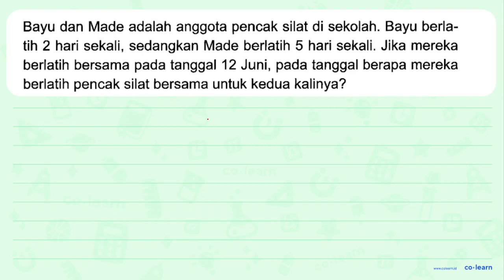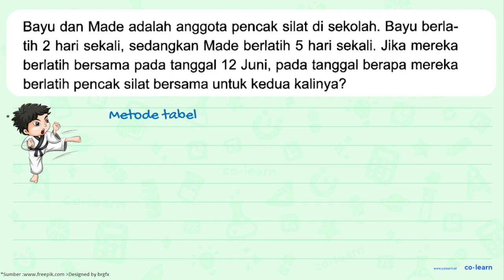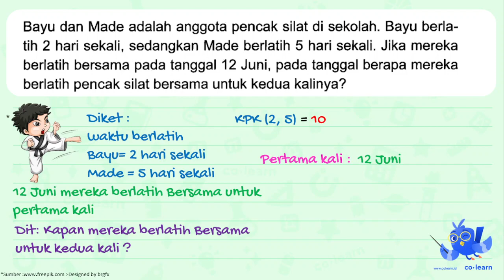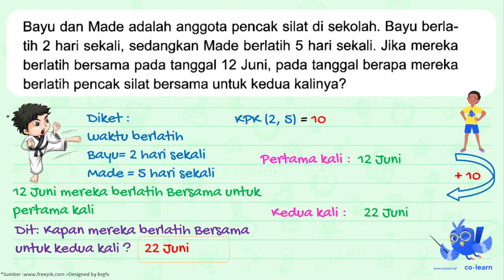Bayu dan Made adalah anggota pencak silat di sekolah. Bayu berla- tih 2 hari sekali, sedangkan Ma...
Bayu dan Made adalah anggota pencak silat di sekolah. Bayu berla- tih 2 hari sekali, sedangkan Made berlatih 5 hari sekali  Jika mereka berlatih bersama pada tanggal 12 Juni, pada tanggal berapa mereka berlatih pencak silat bersama untuk kedua kalinya?

Topik atau Materi: Aplikasi KPK dan FPB - KPK dan FPB - Aritmatika - Matematika Kelas 4 SD - K-13 Revisi

Sumber Soal: Pintar Matematika Kelas 4, K-13 Revisi, TPG, 2016 , Grasindo

00:00 : Bedah Soal
01:00 : Konsep, rumus dan pengertian Aplikasi KPK dan FPB
01:18 : Langkah penyelesaian soal
02:19 : Jawaban akhir
02:49 : Penutup